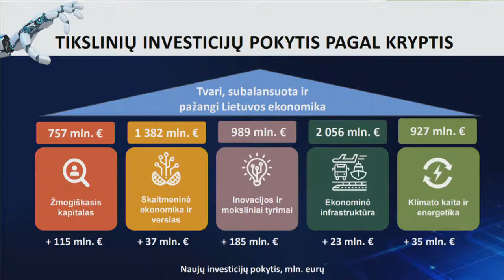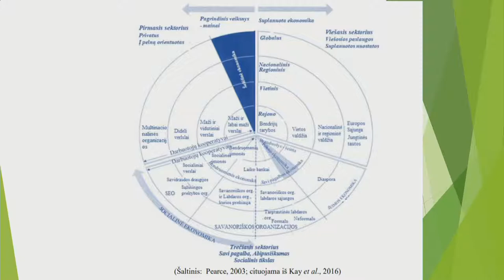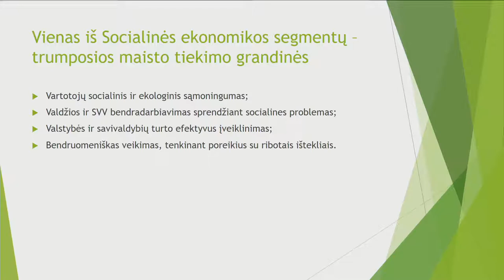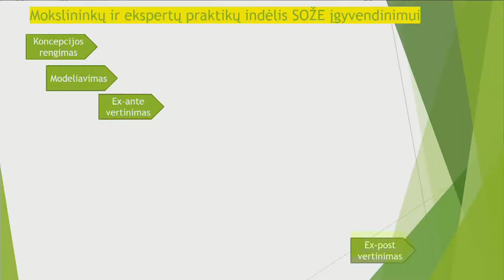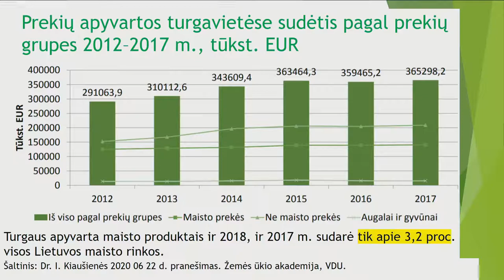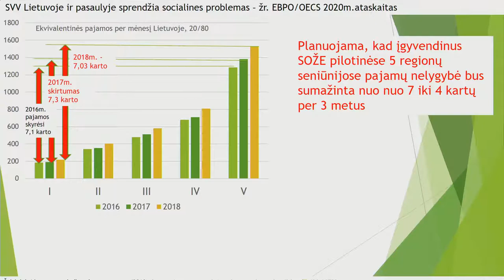2020-06-25 Seimo Aplinkos apsaugos komiteto pirmininko Juozo Imbraso sp. konf. „Regionų smulkaus...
Seimo Aplinkos apsaugos komiteto pirmininko Juozo Imbraso spaudos konferencija „Regionų smulkaus verslo ir kaimo ūkių likimas gaivinant Lietuvos ekonomiką“.

Dalyvauja: Seimo Aplinkos apsaugos komiteto pirmininkas, Kartų solidarumo sąjungos-Santalkos Lietuvai pirmininko pavaduotojas Juozas Imbrasas ir Kartų solidarumo sąjungos-Santalkos Lietuvai narys prof. dr. Dalius Serafinas.

Klausimus galima užduoti spaudos konferencijos metu nuotoliniu būdu Seimo interneto svetainėje, renginių  kalendoriuje, atvėrus spaudos konferencijos langą.

Spaudos konferencijos transliuojamos tiesiogiai internetu ir Seimo „YouTube“ paskyroje.

Stebintiems transliacijas yra galimybė užduoti klausimus prelegentams. Nuoroda į klausimų uždavimo sistemą bus matoma tik spaudos konferencijos metu. Esant galimybei, į nespėtus atsakyti klausimus spaudos konferencijos dalyviai atsakys po spaudos konferencijos el. paštu.

Internete ir Seimo „YouTube“ paskyroje galima rasti spaudos konferencijų įrašus.